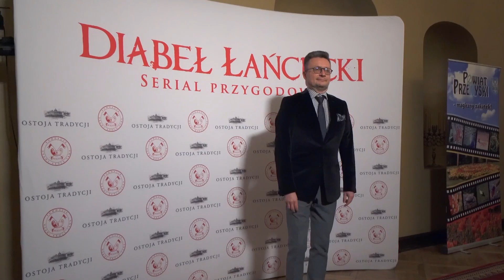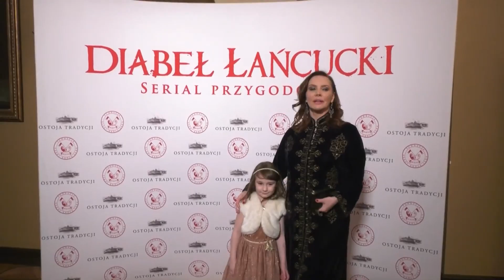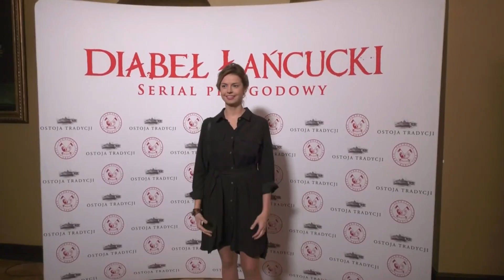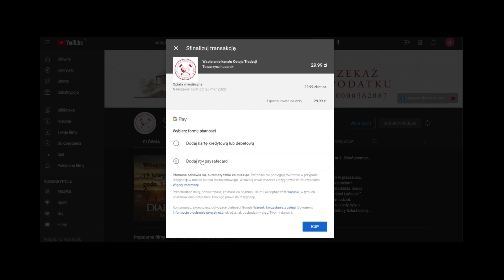Relacja z premiery "Diabła Łańcuckiego" na zamku w Krasiczynie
Możesz też wspierać działania naszej fundacji, wpłatami bezpośrednio na nasze konto:

Fundacja Ułani Króla Jana
Malawa 12; 37-740 Bircza
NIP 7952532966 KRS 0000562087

Nr konta bankowego:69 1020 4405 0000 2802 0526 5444
Dla wpłat z zagranicy IBAN : PL 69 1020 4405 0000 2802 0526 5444   BIC:BPKOPLPW